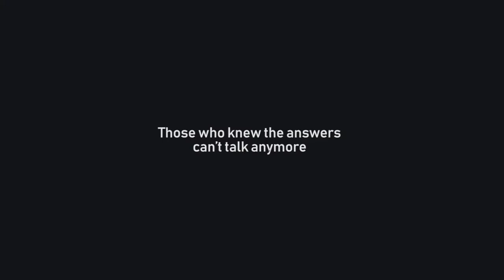Ghosts Of Chernobyl | Official Trailer | Horror Brains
Ghosts Of Chernobyl

A group of American tourists travels across Eastern Europe. By accident, they get to Chernobyl, where they face some local evil. It turns out that not all inhabitants of the Exclusion Zone are dead and they try to get out of the city alive.

To rent or buy the movie on Amazon »